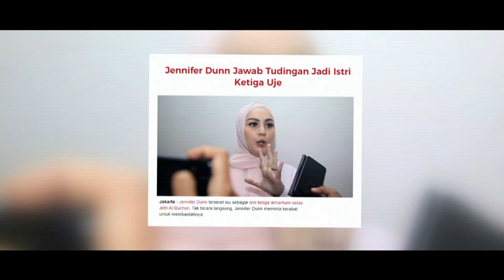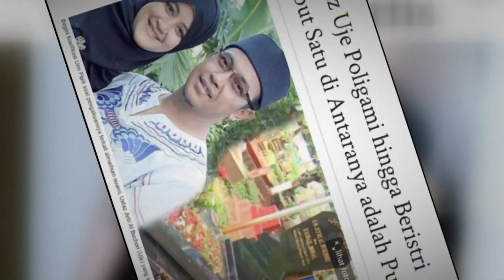Sahabat Almarhum UJE Tak Sangka Adanya Pernyataan Poligami dari Umi Pipik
Isu perihal poligami almarhum Ustaz Jefri Al Buchori atau UJE yang diungkapkan Umi Pipik, masih menjadi pembicaraan public hingga menimbulkan reaksi dari para sahabat almarhum UJE, salah satunya Habib Abdul Hakim. Seperti apa komentar sahabat almarhum UJE tersebut perihal Umi Pipik yang mengungkap tentang poligami tersebut?